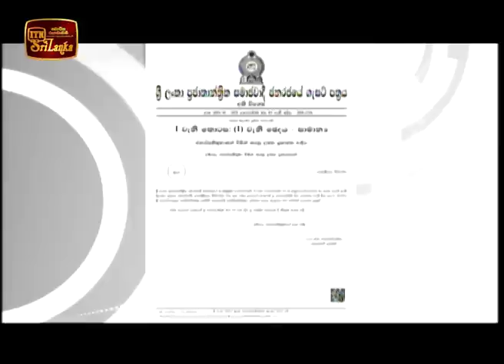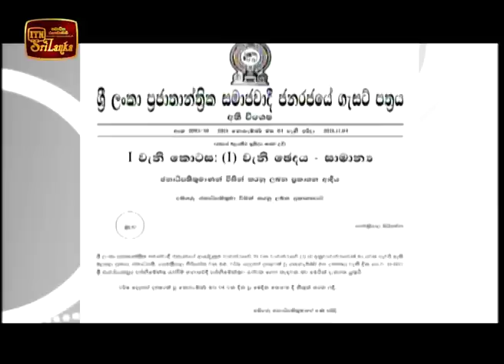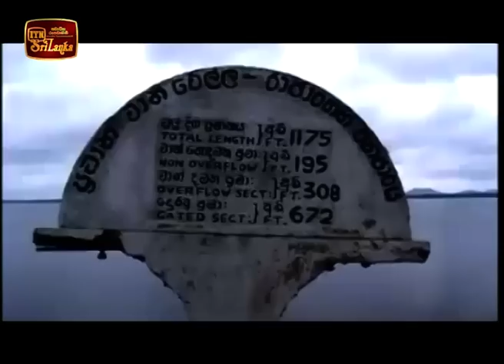ITN News 2018-11-06 | 06.30 PM